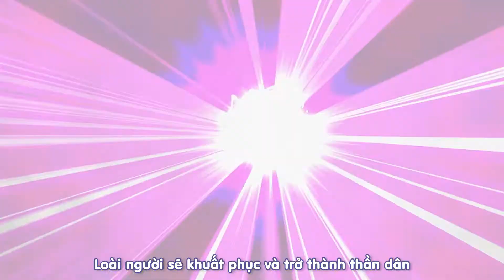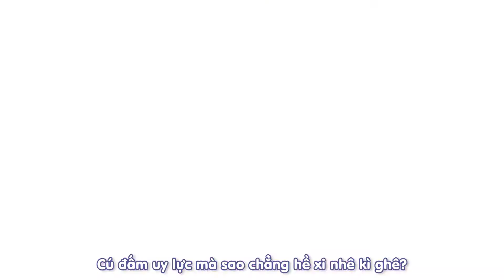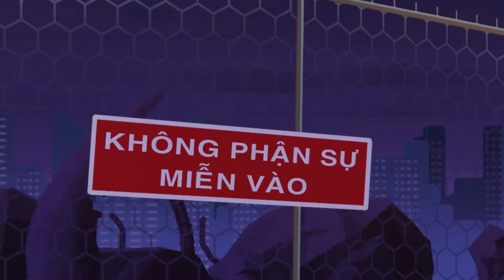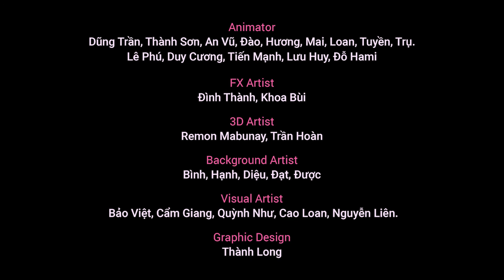Red Cat Motion | Music Animation | Vinamilk | Biệt đội Hero đại chiến Trùm Ô Nhiễm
Founded in 2012 Red Cat Motion is a video marketing agency that uses 2D animation, 3D animation, Cartoon Series and Music Animation to humanize your branded video content and connect love with your audiences. If you are a brand looking for full creative video services or an agency just looks for parts of the process, we are flexible. We don't mind brainstorming with your team or help you execute the design only.